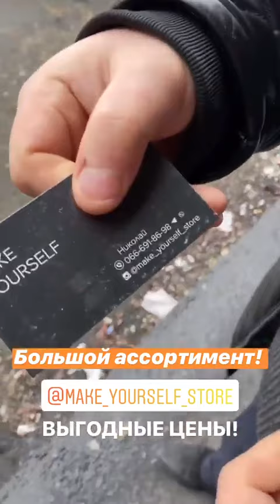Лучшие сторис Директор Андрей (@andre.boyarskiy) подборка за день 🔥 2/4/2020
Директор Андрей - ТОП новых 🔥 Instagram Stories (@andre.boyarskiy)